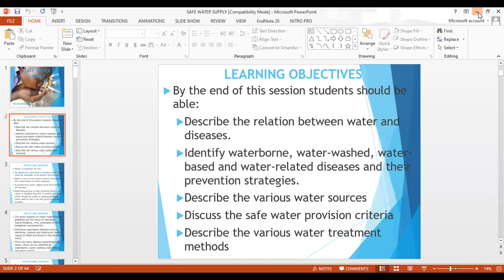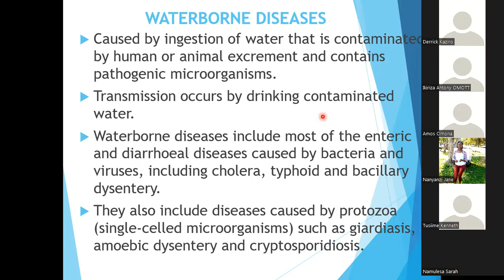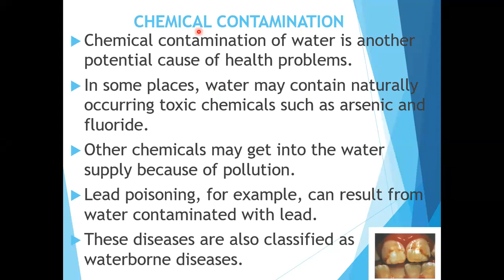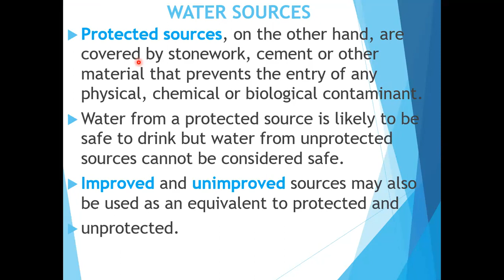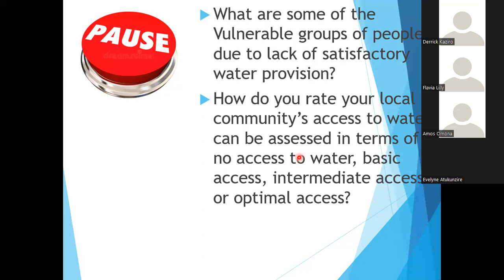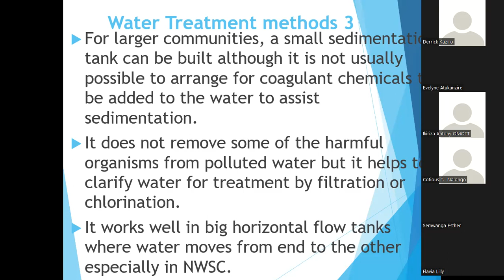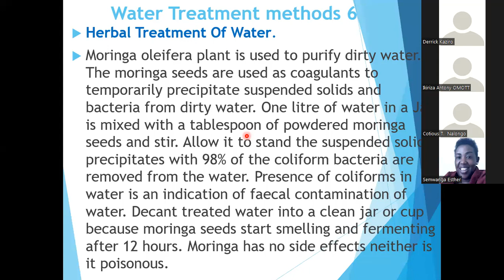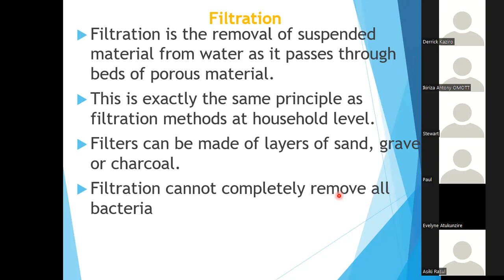Environmental Health;Safe Water Supply By Mr Antony Ikiriza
The video above is a environmental Health lecture to public health students explaining Safe water supply in Uganda. By Mr Anthony Ikiriza